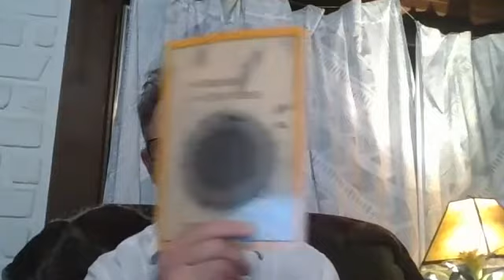Community Dinner December 11 2020 Talk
Continuing in the series of Community help immunity, Pernicious Influences, Sensory Gates of Consciousness, how substances and food affect consciousness, loaded with insights!